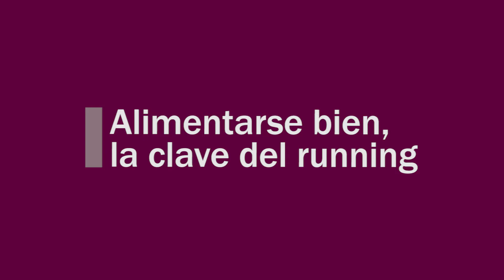alimentarse bien, la clave del running